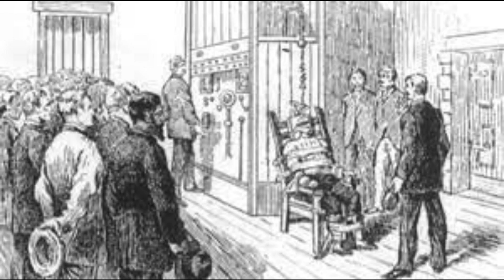Historia de la silla eléctrica en 1 minuto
La silla eléctrica es un método de ejecución que utiliza la electricidad para provocar la muerte de un condenado a muerte. Fue inventada por un dentista llamado Alfred Southwick en 1881, quien observó cómo los animales se quedaban inmóviles al recibir una descarga eléctrica en la boca. Southwick creyó que esta misma técnica podría utilizarse para ejecutar a los criminales de una manera más "humana" que la horca o la guillotina.